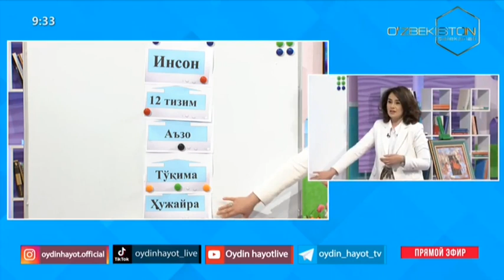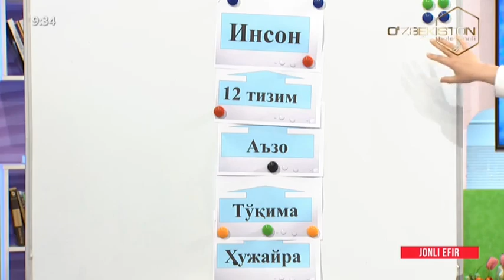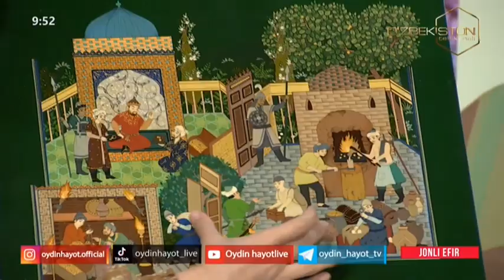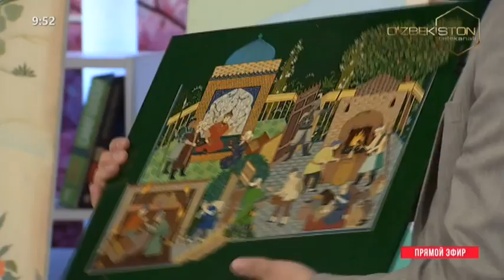Oydin hayot | Рамазон фазилатлари ва бу ойда бажариладиган амаллар [24.03.2023]